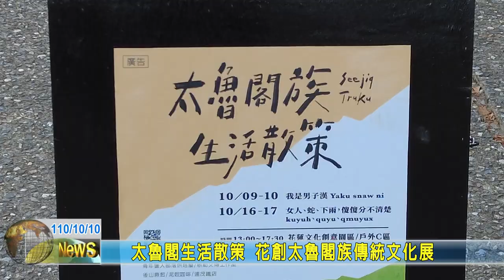20211010 03 太魯閣生活散策 花創太魯閣族傳統文化展